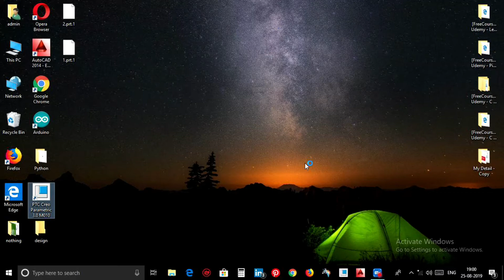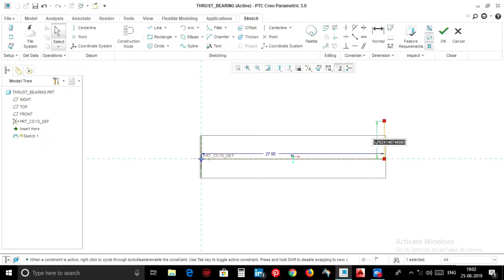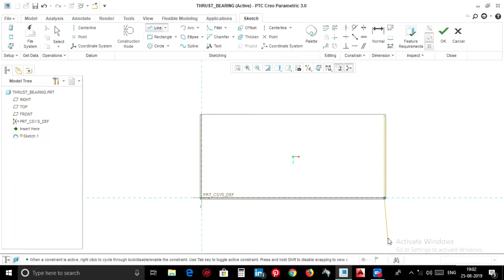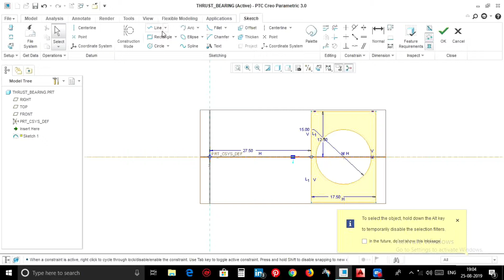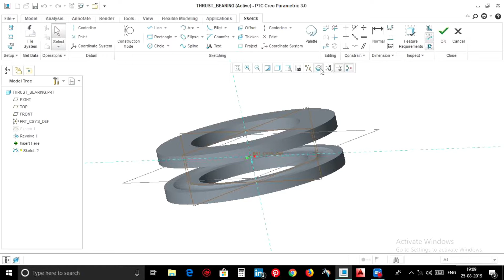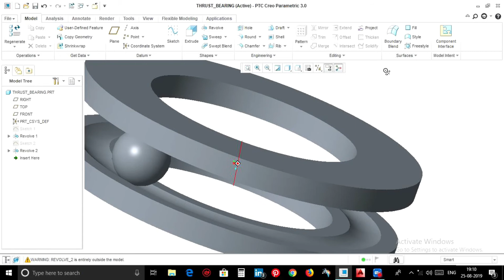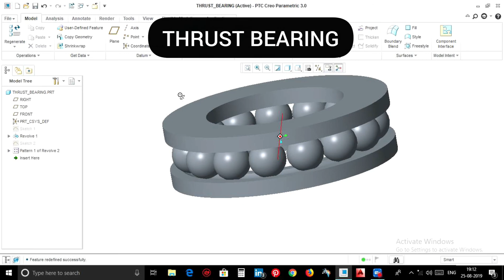Crane Hook with pulley block | Assembly drawing | part - THRUST BEARING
Tools used : 1. Round
                        2. Axis symmetry

🔹️support & share

🔹️pls do comment